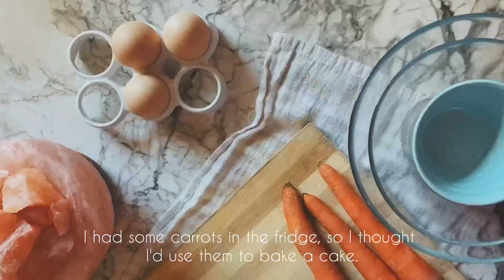Istanbul | Summer Morning | Quick & Easy Carrot Cake 🥕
In today’s vlog, I’m sharing a delightful recipe for homemade carrot cake.

Ingredients:
- 1 cup grated carrots
- 1 cup sugar
- 1/2 cup vegetable oil
- 1 large egg
- 1.5 cups all-purpose flour
- 1 tsp baking powder
- 1/2 tsp baking soda
- 1/2 tsp ground cinnamon
- 1/4 tsp salt
- 1/2 cup chopped walnuts

nstructions:
1. Preheat your oven to 350°F (175°C). Grease and flour an 8-inch round cake pan.
2. In a large bowl, whisk together the sugar and vegetable oil until combined.
3. Beat in the egg until the mixture is smooth.
4. In another bowl, mix together the flour, baking powder, baking soda, cinnamon, and salt.
5. Gradually add the dry ingredients to the wet ingredients, stirring until just combined.
6. Fold in the grated carrots and chopped walnuts until evenly distributed.
7. Pour the batter into the prepared cake pan and spread it out evenly.
8. Bake for 30-35 minutes, or until a toothpick inserted into the center comes out clean.
9. Allow the cake to cool in the pan for 10 minutes before transferring it to a wire rack to cool completely.

Enjoy your homemade carrot cake with a cup of tea or coffee!